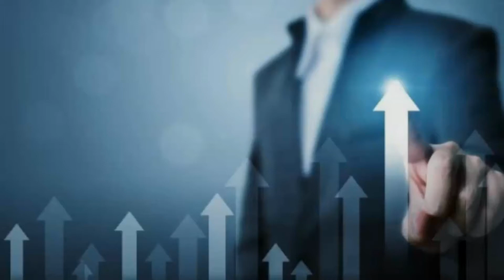5 Powerful Value Based Care Insights Your Healthcare Practice Needs To Follow - CAPMINDS.COM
Under value-based care agreements, healthcare providers are rewarded for helping patients to reduce the effects of chronic diseases; improve their health in an evidence-based way.
At CapMinds, we are committed to the transformation towards value-based care by providing telehealth solutions and smart remote patient monitoring, and public health screening solutions supporting caregivers and patients across the health continuum.